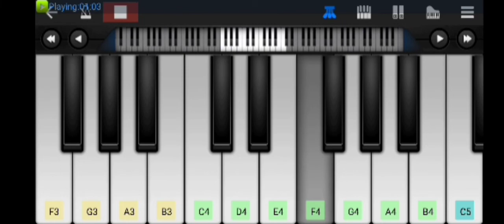teri umeed tera intezaar karte hai songs on perfect piano